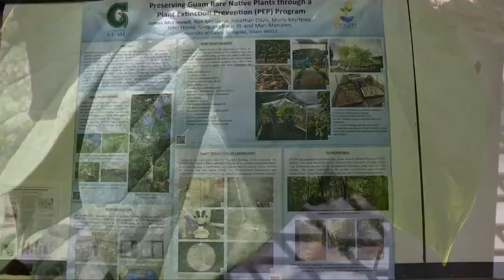JMNN_GUAM'S ENDANGERED TREE_SERIANTHES NELSONII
The Federal and Local Government partnered to recover one of the rarest plant in the world, with only one left in Guam and less than 100 in Rota.